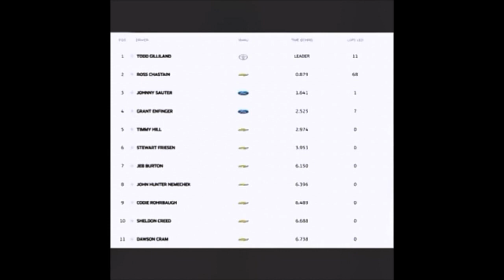NASCAR Funny Angry Radio 16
This video follows Fair-Use Rules. The video was only made for Artistic Expression, it is purely fan-made. I'm not the owner of the footage used in this video.